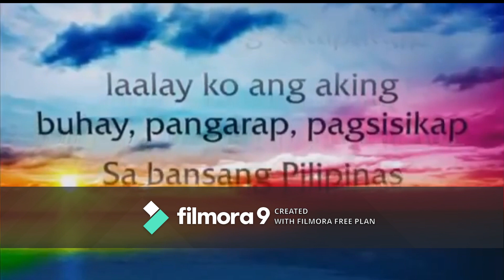Teen Titans Go! TV Channel 1 Kids & Movies - Sign-On (effective 08/10/2019)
Inspired by TTG Robin & Starfire Channel
Sign-On Sequences:
1. Testcard
2. Lupang Hinirang
3. Panatang Makabayan
4. Sign-On Notice
5. Station ID
6. Up Next: Uncle Grandpa (Cartoon Network)
7. MTRCB PG (Filipino)
8. Uncle Grandpa Intro (with MTRCB PG Rating Screen Bugs)